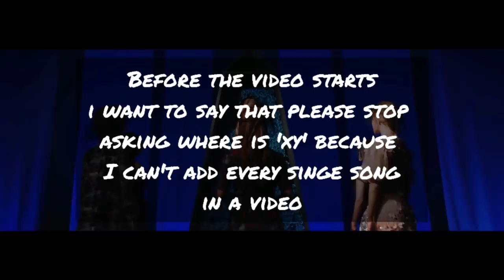KPOP TRY NOT TO SING CHALLENGE | VERY HARD